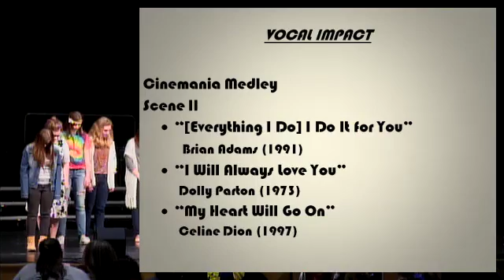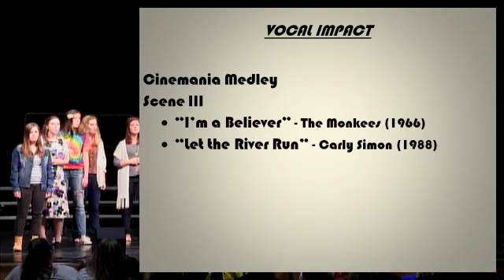Vocal Impact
Cinemania Medley